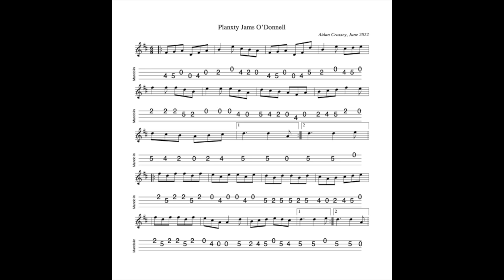Planxty Jams O'Donnell REVISITED- a "jig" in D Major tabbed for mandolin and played by Aidan Crossey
13 June 2022.  One of my own.   Flann O’Brien’s book “The Poor Mouth” (An Béal Bocht in Irish but my very small smattering of Irish is nowhere near enough to read it in the original), is a classic of Irish humour. It satirises the work of the “island” school of writers (principally Tomás Ó Criomhthain) – although I suspect there’s a deal of admiration concealed behind the rather merciless satire. The hero is given the name Jams O’Donnell (or at least that’s how he hears it) when he is eventually arrested, at which point he meets his father (who has also been given the name Jams O’Donnell) who is at that point being released from jail… When I wrote this irregular jig (10 bars repeated in the first part rather than the standard 8 bars repeated), Jams O’Donnell’s name came into my head. hence the tune is called Planxty Jams O’Donnell.

***NB Printable versions of tab used in these videos of my own compositions are available to download for free at my - follow the link to "original tunes written and played by Aidan Crossey".***

Composed, notated, tabbed for mandolin and played on his Belmuse EM-190 electric mandolin by Aidan Crossey.  - follow the link to "original tunes written and played by Aidan Crossey".